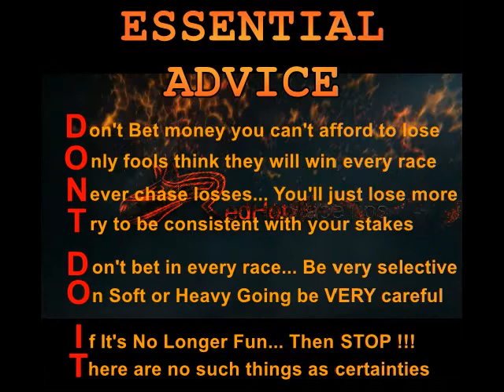12/1 E/W 3rd !!! 11/02/18 Punchestown races NAP from RedHotRaceTips.co.uk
Horse Racing Tips for Punchestown on the 11th February 2018 can certainly be available in a variety of locations...

But only provide you with a FREE OF CHARGE Extensive Evaluation of over 1,000 statistics for Every Horse in Every Race, Daily across the UK & Ireland...

Get LIVE updates of the most recent info by...

Everything is fully colour coded for “at a glance” stats assessment...

Yet you are able to drill down for a more in-depth analysis of each and every horse race, when compared with what can be seen elsewhere.

And incredibly stats are adjusted live to include Market Moves, Going changes & numerous other variable factors...

Clearly, this is not the type of obscure and generalised Racing Tips for Punchestown in February you get from almost all TV pundits and newspaper Tipsters, which plays directly into the bookmakers mitts.

Instead, this is definitely the top notch analysis that will ultimately show you how to overcome the UK bookmakers with your horse race betting at Punchestown and anywhere else.

Yes, Pricewise tips in the Racing Post & Hugh Taylor tips on At The Races are certainly better than most…

However, for the best FREE Punchestown horse racing tips today, Mr Gamble and RedHotRaceTips are the team you need.

It does not matter whether it’s today's racing tips for Punchestown on the 11th February 2018 or you want 2018 Cheltenham Tips, 2018 Royal Ascot tips, 2018 Grand National tips or something else…

We're not offering up generalised opinions or day-old data... We are providing the UP TO DATE DATA you need to succeed.

Not only that. These are FREE horse racing Tips !